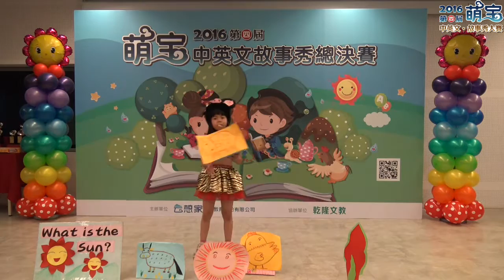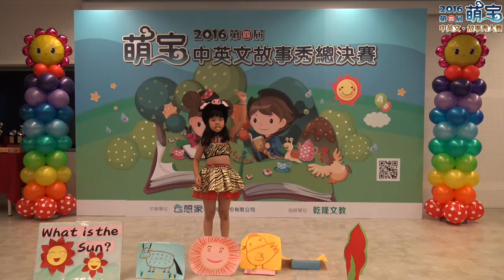【第四屆萌寶說故事台灣決賽】英文D組 第三名《 楊淑鑾》